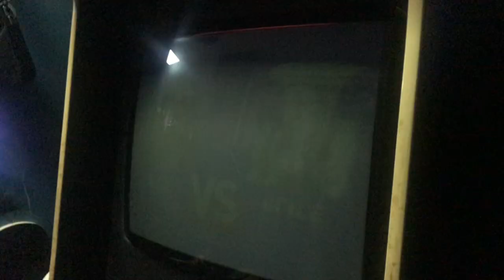Street Fighter II'-Champion Edition (Atarisalonu) 23Mart2024 (5)